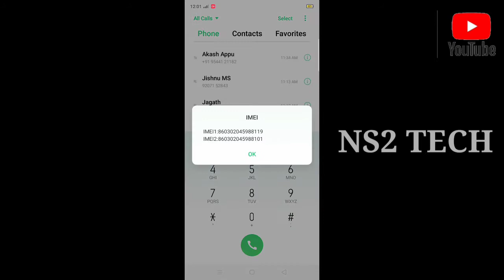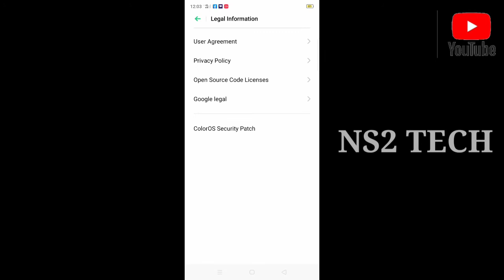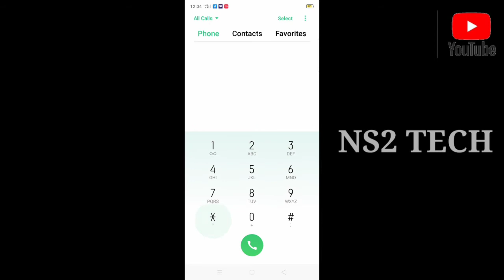How to hack mobile phone using zip code malayalam / പിൻ കോഡ് ഉപയോഗിച്ച് മൊബൈൽ ഫോൺ ഹാക് ചെയ്യാം...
നിങ്ങൾ video Stop ചെയ്തു code നോക്ക് കാരണം. ? next video